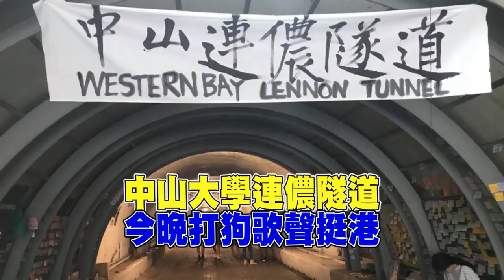一場新風暴正在形成?! 連勝文揭逆轉方程式... 沈富雄:國民黨像駛向冰山鐵達尼號 ｜廖筱君主持｜【新台灣加油預告 】20191005｜三立新聞台